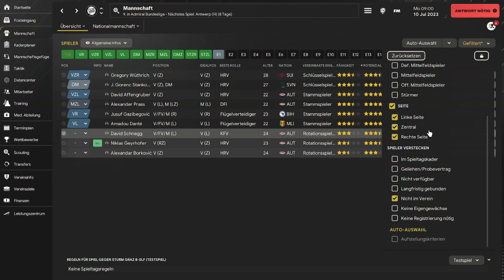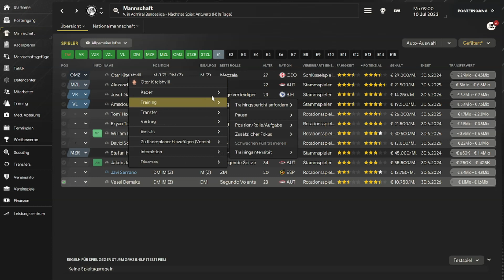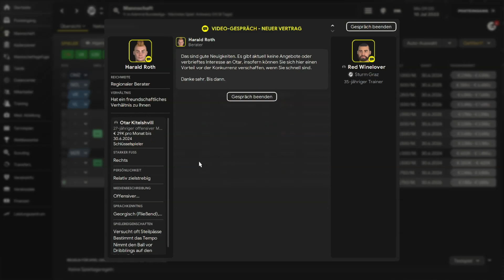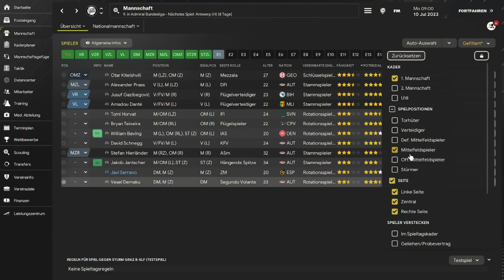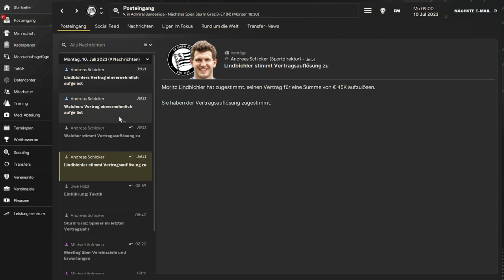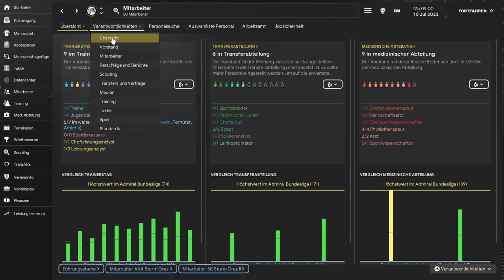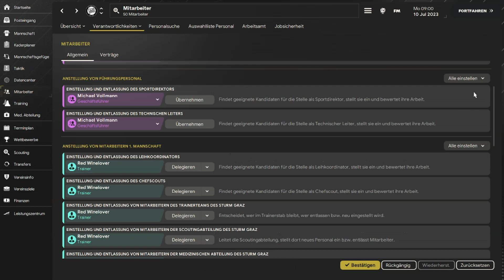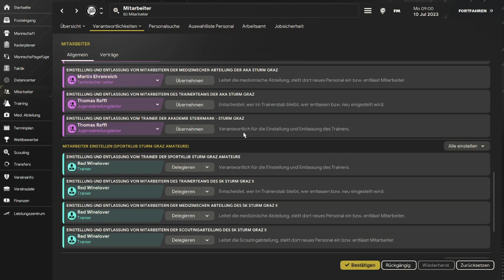SK Sturm Graz: Verträge und Mitarbeiter - Football Manager 2024 (RedWineLover17)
RedWineLover17 versucht die Dominanz von Red Bull Salzburg im österreichischen Fußball zu brechen.